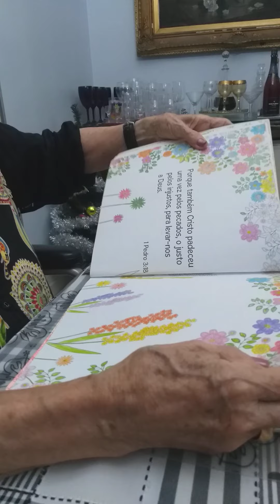Dona Helena Gomes fala de sua vida em Carnaíba/PE, e dos costumes de sua época na cidade.